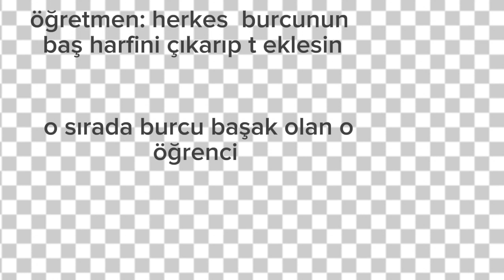ben yaptım kesin tutmayacak youtube aytuğ mert aytuğ mert